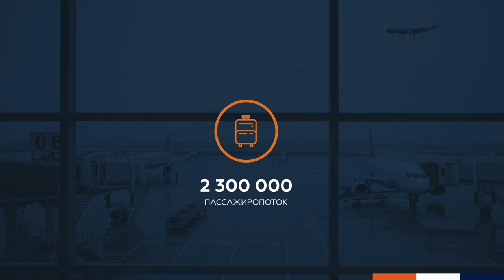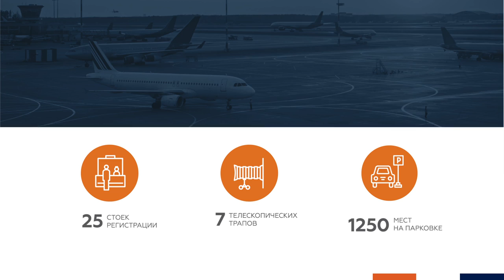Презентационный фильм АО "Международный аэропорт "Уфа"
АО «Международный аэропорт «Уфа» - современный авиационный комплекс, способный принимать воздушные суда всех типов. Международный аэропорт «Уфа» - первый региональный аэропорт России, подтвердивший свое соответствие производственным стандартам ISAGO (IATA Safety Audit for Ground Operations). Услугами аэропорта пользуются более 40 российских и зарубежных авиакомпаний, аэропорт имеет две взлетно-посадочные полосы с рулежными дорожками и аэровокзал, состоящий из двух терминалов.